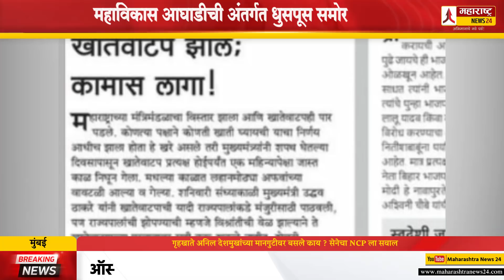गृहखाते अनिल देशमुखांच्या मानगुटीवर बसले काय ? सेनेचा NCP ला सवाल ।Saamana